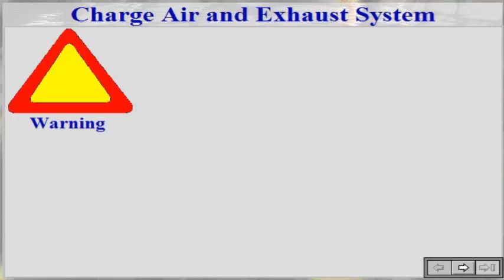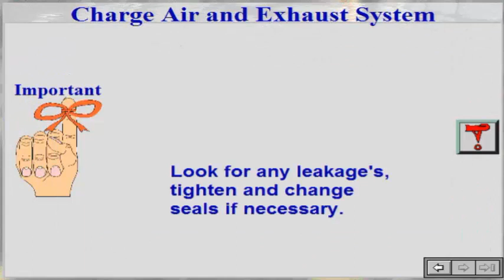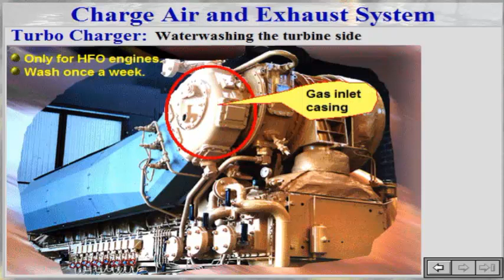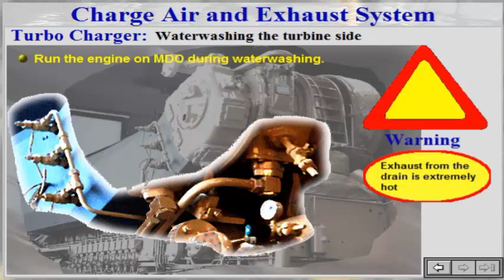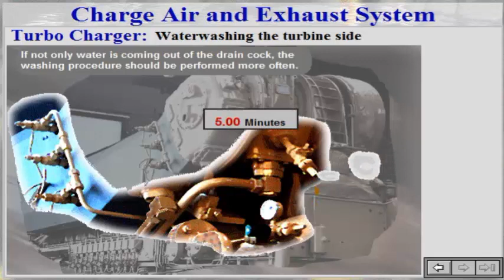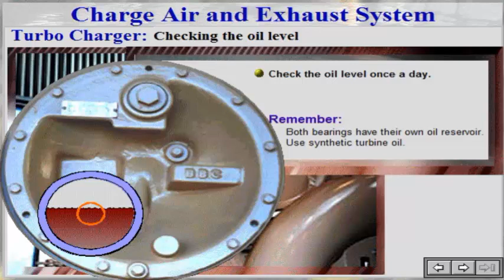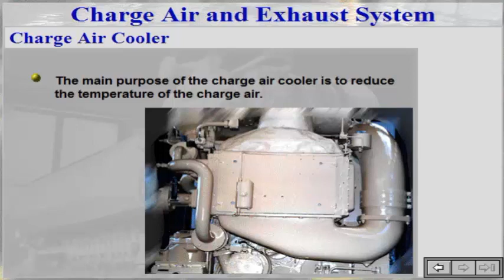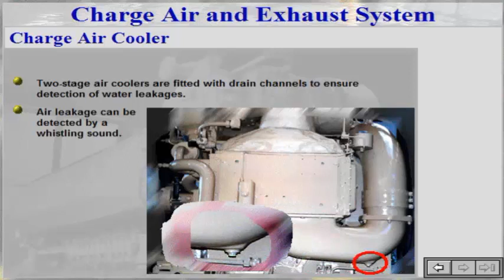Exhaust System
The main purpose of this section is to give all operation personnel a basic understanding of :

• The engine most essential functions.
• How Exhaust System Work.

To ensure that all operating personnel are able to:

• Locate, recognize and identify all essential components within the systems,
• Execute the daily weekly and monthly inspections and maintenance routines.